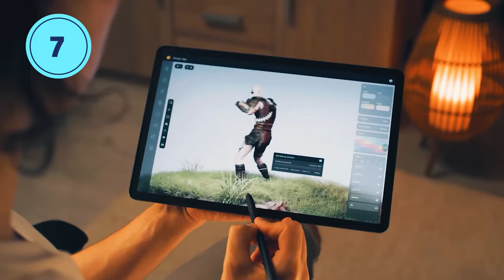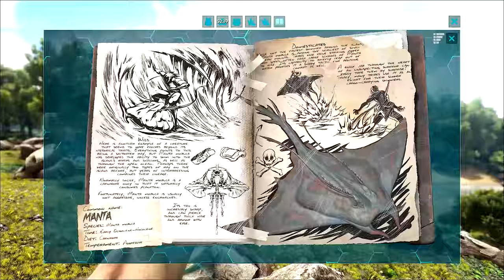107 ARK: Survival Evolved Facts You Should Know | The Leaderboard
107 ARK: Survival Evolved Facts You Should Know | The Leaderboard

Hey there, ARK fans! Ever wondered about the mysteries and stories behind the vast world of ARK: Survival Evolved? Well, you're in for a treat! Dive in with us as we uncover 107 fascinating facts about this epic survival game. Let's get started!

ChannelFrederator: @ChannelFrederator
Cinematica: @StanLeeUniverse

Editor: @Imubi5
Thumbnail: @Kevin Adams